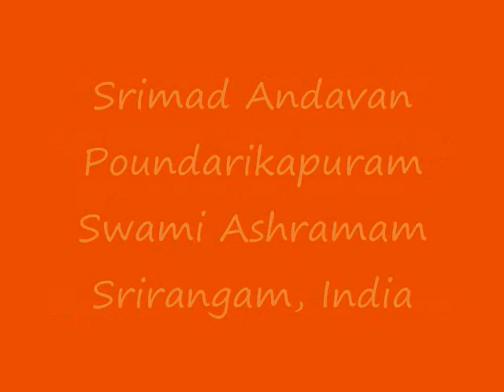Part-106 Sri Paduka Sahasram Upanyasam by Srimad ParavAkkOttai Andavan, Sri Gopaladesika Mahadesikan